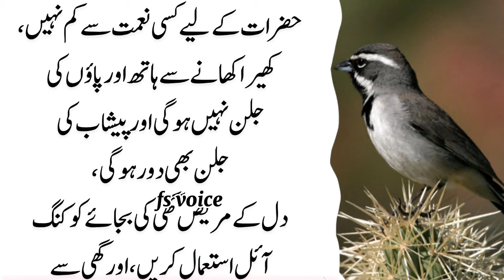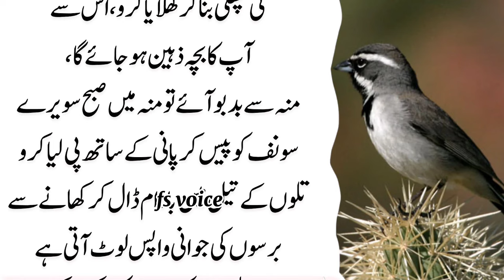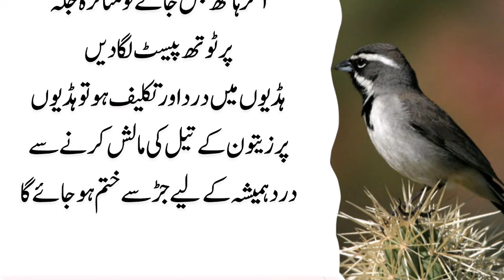New quotes | Life Changing quotes | Motivation deep quotes | Rumi quotes| Hazrat Ali Quotes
your Quires ❤️ 🌿

Quotes
Urdu Quotes
Hindi Quotes
Inspiration Quotes
Motivationl video
Urdu Islamic Quotes in Urdu